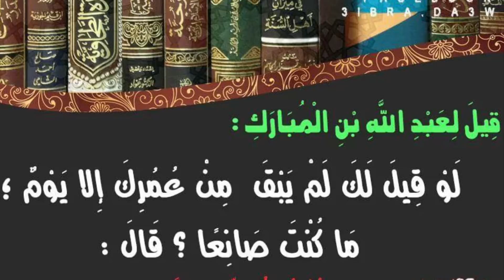Do you invest in your akhirah?